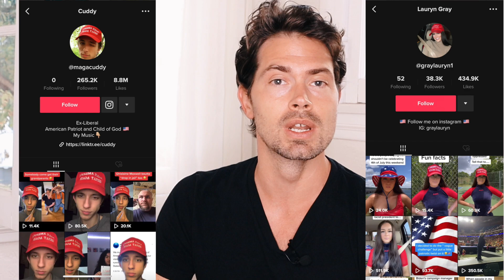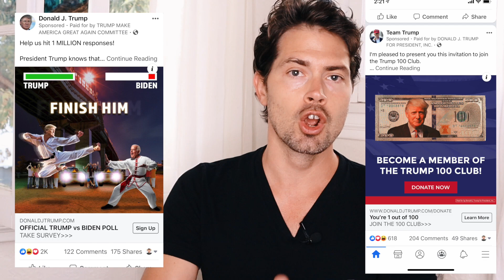TikTok e le elezioni americane 🇺🇸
Social Media e politica: il nuovo campo di battaglia per vincere le elezioni a colpi di click e views.

 VUOI CRESCERE SU YOUTUBE?

VUOI CRESCERE SU INSTAGRAM?

VUOI VENDERE CON AMAZON FBA?

VUOI OFFIRE SERVIZI COME FREELANCER?

►Canon M50
►Osmo Pocket
►Rode microfono Micro
►GorillaPod Joby
►Canon G7X
►Nuovo drone
► Osmo Mobile
► Cuffie Bose